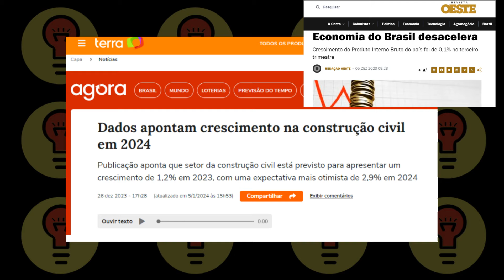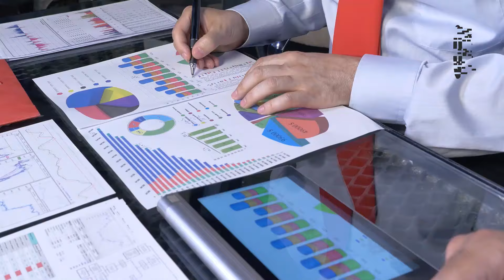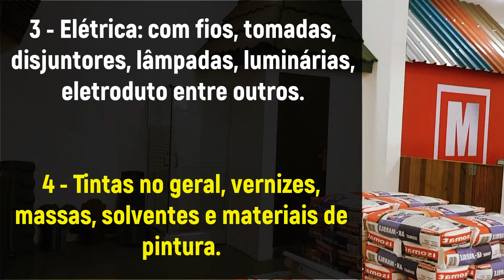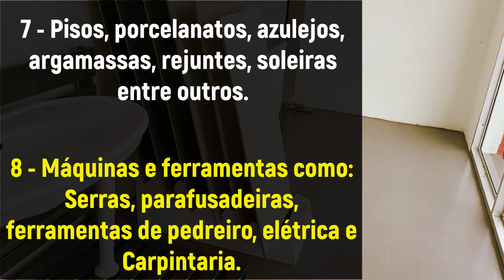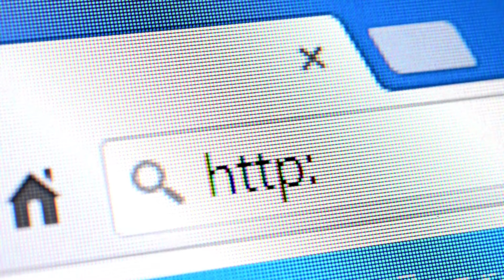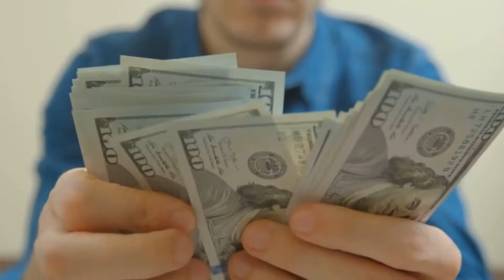Como Abrir um MATERIAL DE CONSTRUÇÃO e Pequenos Reparos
▶️Quer Aprender a Fazer Um Bom Plano de Negócios ?

▶️Método Único e Simples para Criar um Negócio de Sucesso na Internet ...

Se você quer saber como montar uma loja de material de construção, bem parecida com uma loja de ferramentas e ferragens, depósito de construção e pequenos reparos, neste separei dicas e informações muito importantes para começar um negócio de sucesso.
Um negócio de pequenos reparos tem despertado o interesse de muitos empreendedores, pois é algo muito mais simples e barato se comparado a uma casa de material de construção. Esse vídeo está recheado de dicas para Você, então vem Comigo e confira já...